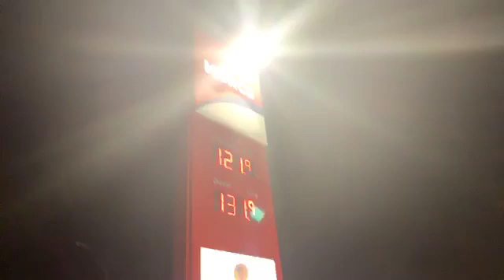Nash,s conveniences store I adore